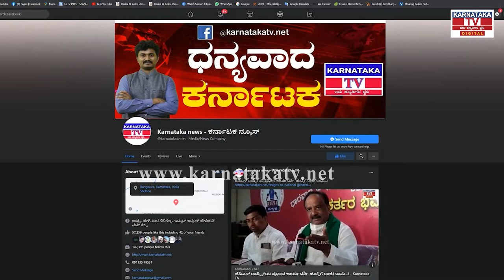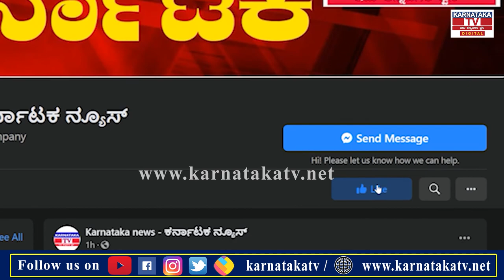ಮೋದಿ ಸರ್ಕಾರನ ತುಂಬಾ ನಂಬಿದೋನು ನಾನೇ | PUBLIC REACTION | KARNATAKA NEWS